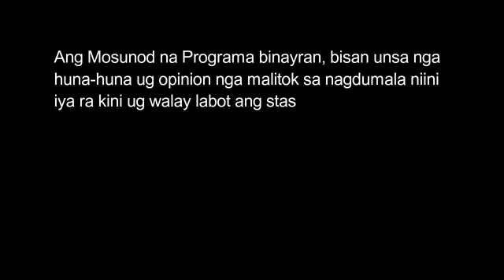Be not over much wicked, neither be thou foolish: why shouldest thou die before thy time?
The Word Of God Spirit and Life, Pastor Alfred Caslam @RPN DXKO July 27,  2020 8pm-9pm.

Why many Christian suffered from sickness, poverty and some of them died? Bakit maraming Kristiyano ang nagdusa sa sakit, kahirapan at ilan sa kanila ang namatay?

Ecclesiastes 7:17
[17]Be not over much wicked, neither be thou foolish: why shouldest thou die before thy time?
Huwag kang magpakasamang lubha, ni magpakamangmang man: bakit ka mamamatay bago dumating ang iyong kapanahunan?